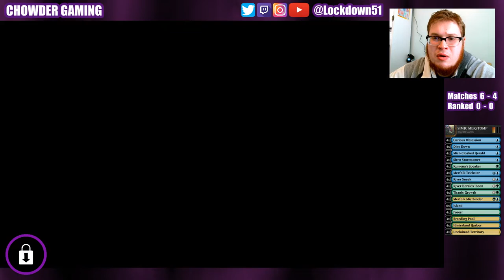Simic Merfolk Stomp VS Bant Midrange - Ravnica Allegiance (Quick Win #95) MTG Arena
Prime Speaker doesn't Speak for the Sea!